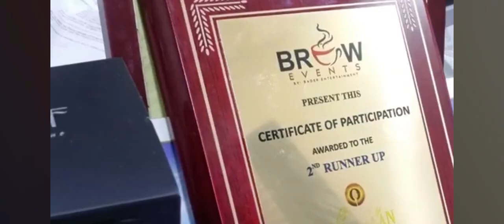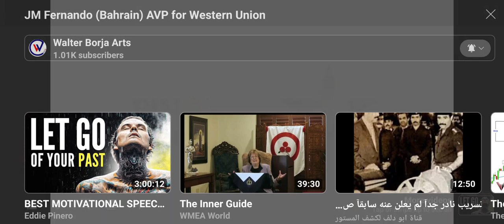28 November 2023